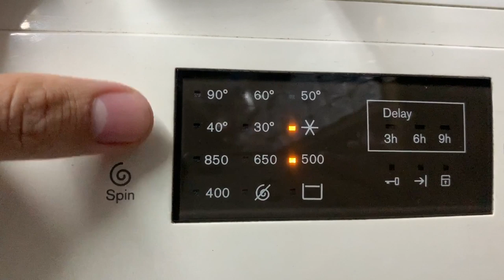5 Tips Cần Lưu Ý Khi Giặt Quần Áo | Giúp Quần Áo Luôn Mới | Unboxing Xfire